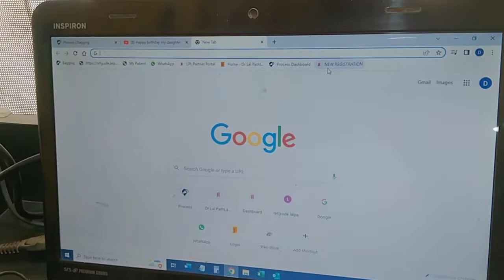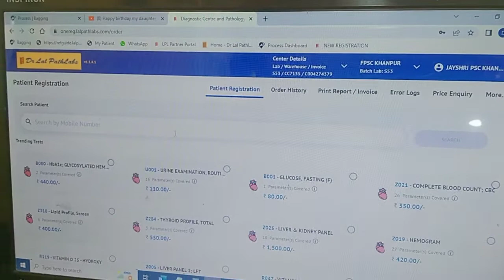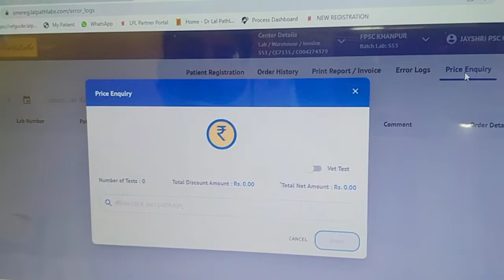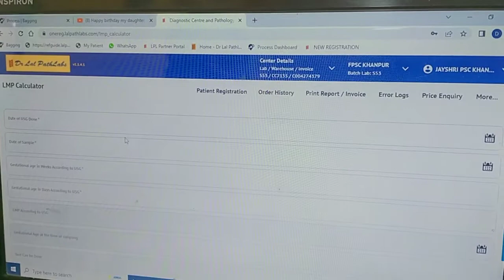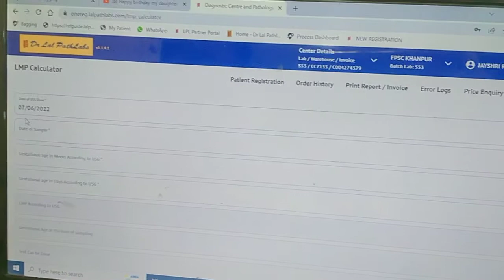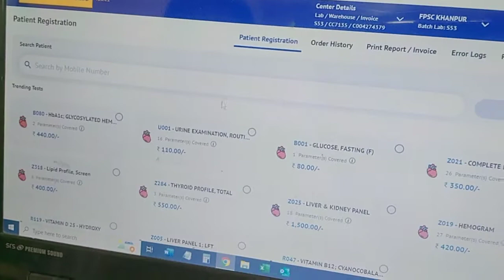Dr lal path labs New Ragistration portal with Manoj yadav#medical dr needle test Dr lal path labs